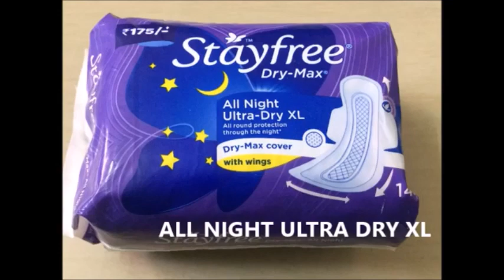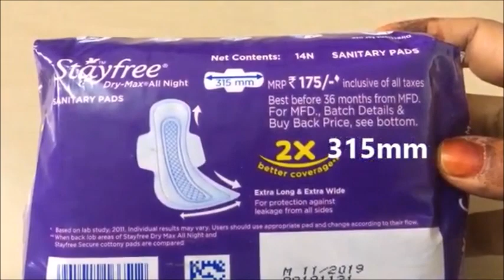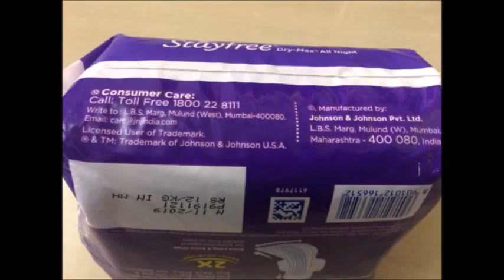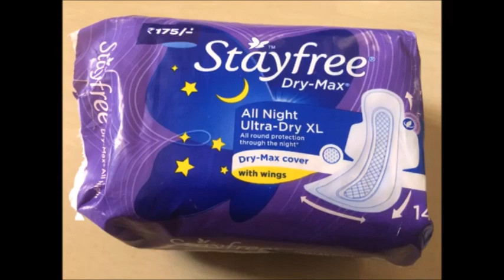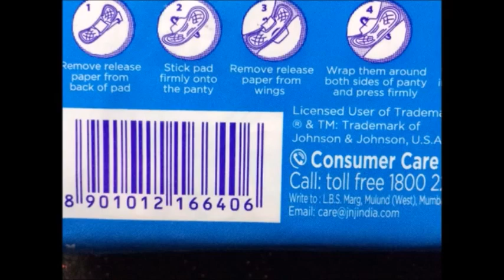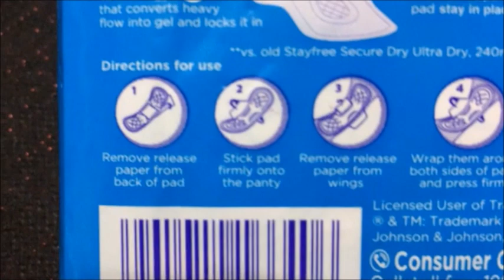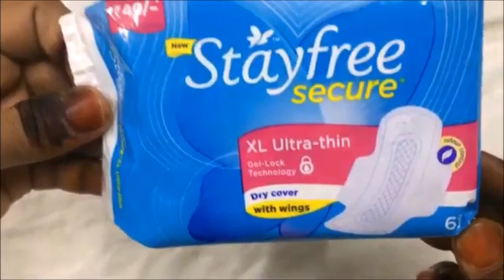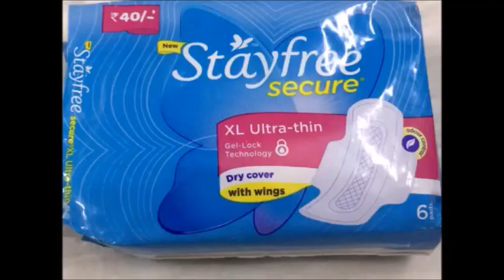STAYFREE /STAYFREE PADS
STAYFREE  DRY MAX
STAYFREE  COTTON PADS'
STAYFREE